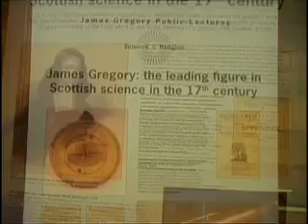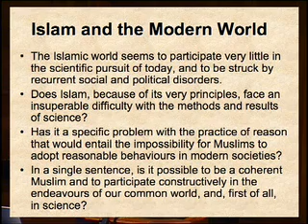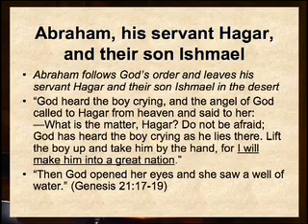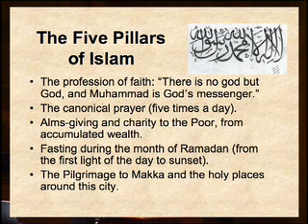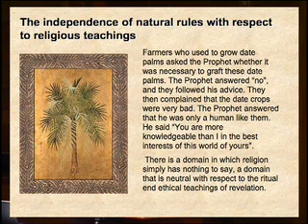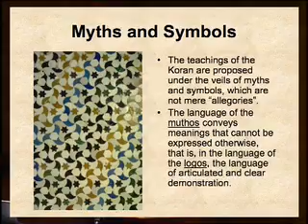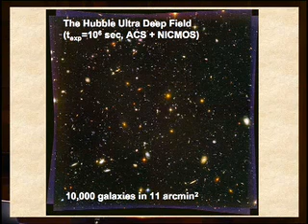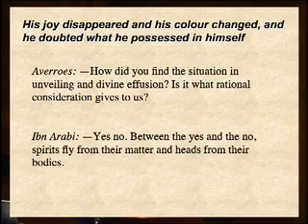Bruno Abd-al-Haqq Guiderdoni Islam and Science